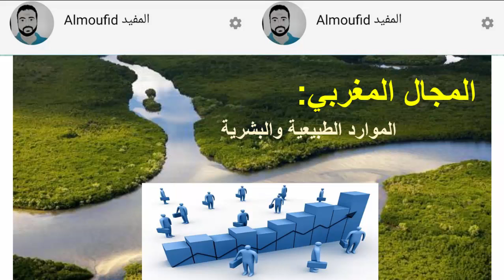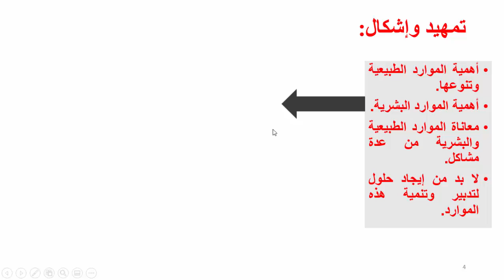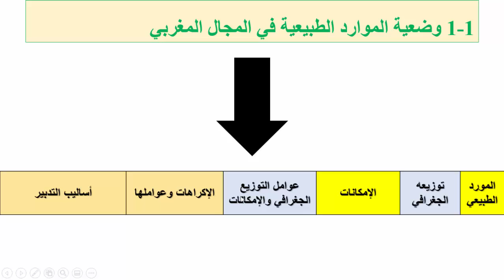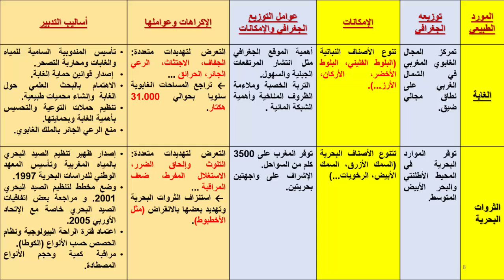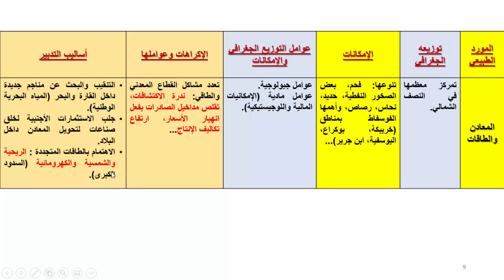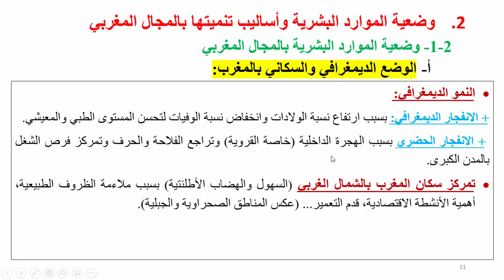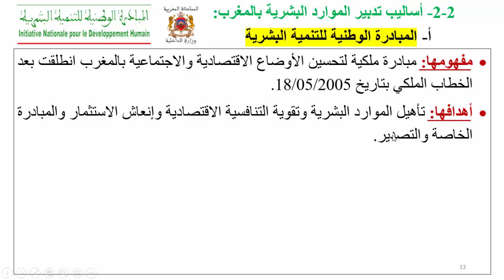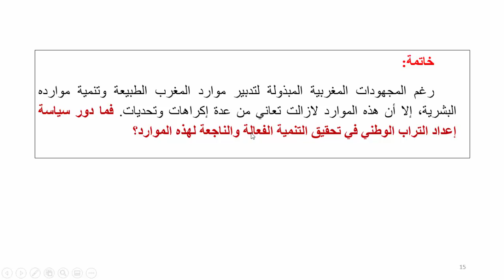المجال المغربي: الموارد الطبيعية والبشرية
المفيد قناتكم في المعرفة والديداكتيك والمشاهد الجغرافية والأحداث والوقائع التاريخية
أعزائي عزيزاتي متتبعي ومتتبعات قناة المفيد؛ تجدون في هذا الفيديو تلخيص لاهم النقط الخاصة بدرس المجال المغربي: الموارد ااطبيعية والبشرية، وذلك وفق توجيهات الاطار المرجعي للامتحان الجهوي.